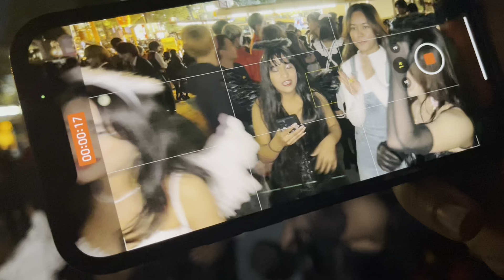Halloween Celebration In Sakae, Nagoya Japan 2023 | Happy Halloween 🎃 | Road To 50K🍾 | Vlog-26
VLOG-26

Halloween Celebration In Sakae, Nagoya 🇯🇵

In Such a Short Period Of Time💖

Keep Supporting & Loving So That,
I Can Entertain You All Through My Vlogs!

About The Place:
Oasis 21 Sakae
(copy and paste this on google maps for location)

This is a truly beautiful to roam around alone or wirh friends in the night time. We enjoyed a lot there!

See You Guys In Next Vlog & Keep Supporting.🖤

 / lit.sachingtm

Lit Sachin Vlogs Instagram:

 / litsachin_vlogs

Lit Sachin Vlog Facebook Page:

 / litsachinvlog

- Lit Sachin Vlogs